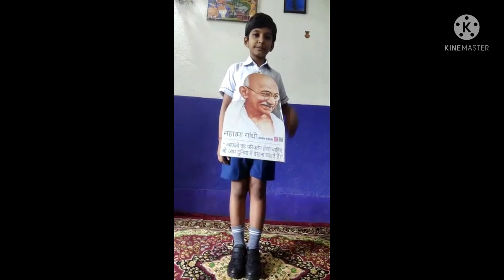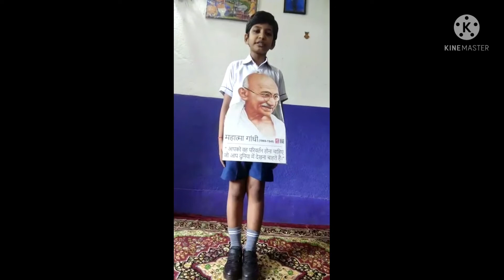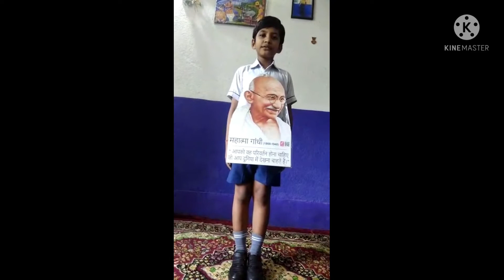Presentation on Gandhi Jayanti by Std-II student's